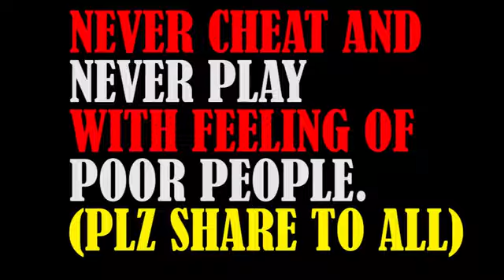Never cheat poor people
as they are innocent and always wants our goodness, so be kind and help poor because they really gives us blessing from the core of their heart for our good fortune.
DO WATCH
AND SHARE WITH FRIENDS